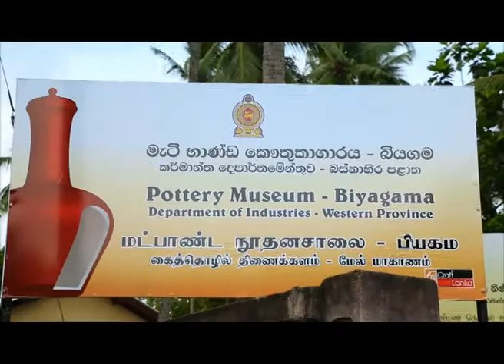Sri Lanka Telecom Pura Varuna - Biyagama Red Clay Museum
Pura Varuna takes you on a journey of charm, beauty & knowledge throughout our resplendent paradise isle. Catch today's episode of Pura Varuna on Rupavahini and discover interesting facts about Biyagama Red Clay Museum you never knew.